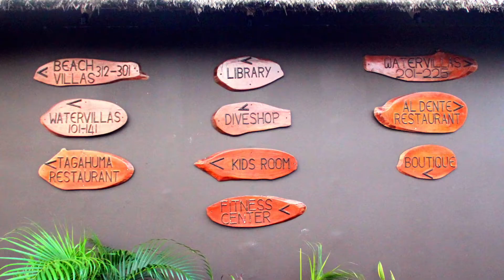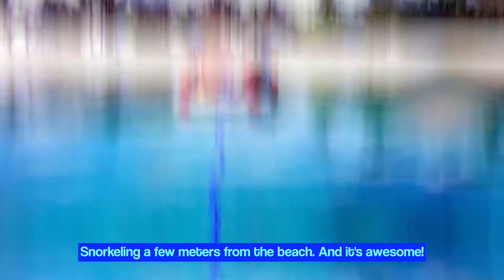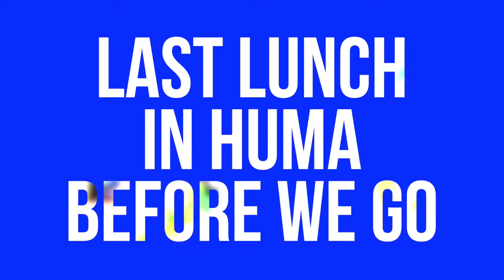HUMA Island: 3D2N of pleasure and adventure | Busuanga, Palawan | Philippines | We.Are.Wanderful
HUMA Island: 3D2N of pleasure and adventure
Busuanga, Palawan | Philippines
We.Are.Wanderful

DECEMBER 14—16, 2014—For the second part of our Coron Family Getaway we went to HUMA Island Resort and Spa in the northwestern side of Busuanga. Originally known as Diciligan Island, HUMA was renamed and developed into a resort when it was bought by a Kuwaiti-led consortium. It is often compared to some of the popular resorts in Maldives because of its water villas on the northeast and southwest sides of the resort.

Managed by an international team of expats, HUMA Island Resort and Spa is a ultra luxury resort destination. It is approximately 2.5 hours away from Manila—one hour by plane from NAIA to Busuanga Airport, one hour and 15 minutes by land from Busuanga Airport to the HUMA Resort jetty, and 15 minutes by speedboat to the island resort.

Huma Island Resort and Spa is surrounded by islets and blessed with abundant marine life, scenic beaches, and natural greenery. This exclusive hideaway features 81 villas and suites, 6 dining venues, an over-water spa complex, and a slew of recreational facilities.

This is a short video presentation of our three days and two nights stay in HUMA, including our activities outside of the resort during our stay. Enjoy watching.

Photo/Video Credits:

Unless otherwise indicated, maps, topographical imageries, and geo-animations used in this video, if any, including 2D and 3D maps, satellite views, geolocation fly-ins and fly-outs, street level view, 360° photos, etc., have been generated via screenshots and/or screen recordings from Google Map or Google Earth, or both.